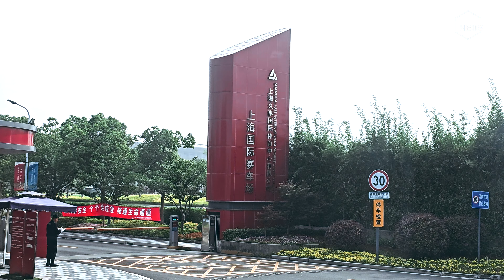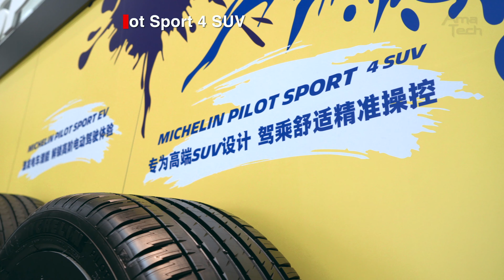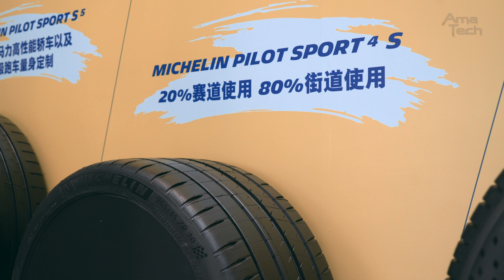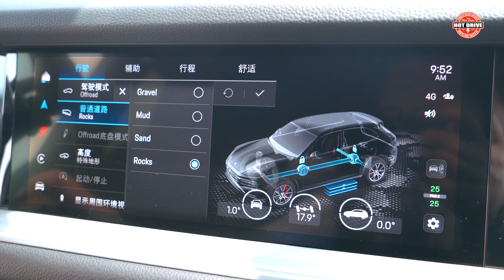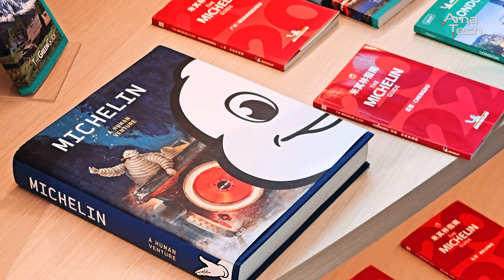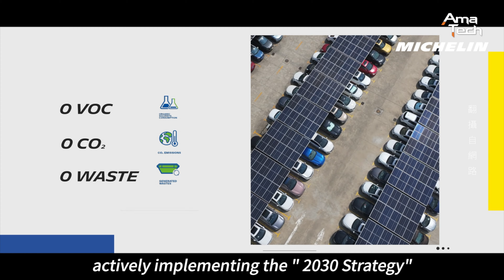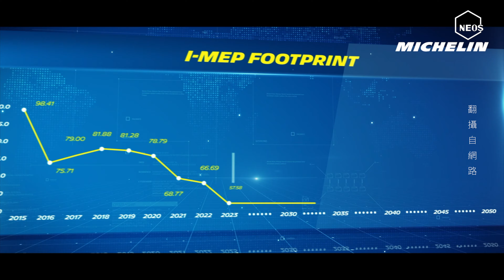一條好輪胎應該具備的條件？探究米其林性能胎背後的生產秘辛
應米其林台灣總代理之邀，我們來到上海保時捷體驗中心，試駕搭載米其林全系輪胎的保時捷各類車款。翌日，我們來到米其林上海工廠，見證一條輪胎從設計到誕生的全過程。

當然，米其林出品的不僅僅是輪胎，他們還深知身為地球公民與環保企業的責任，為什麼米其林在全球都能獲頒最佳雇主的殊榮，讓我們位您揭開背後的故事。

趕快來追蹤：
- Hot-Drive IG /   / hotdrive.midea
- Hot-Drive Facebook /   / hotdrive.media

贊助 /
製作 /